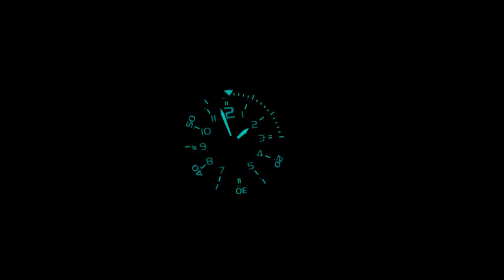DIE positive Überraschung: Marc & Sons Sport Professional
Diese Uhr hat mir so gut gefallen, dass ein Schwesternmodell jetzt mein Uhrenbudget gefährdet ...

►► Amazon Links ◄◄

*** Uhrenzubehör:
► Federstegbesteck mit 4 Einsätzen von Bergeon